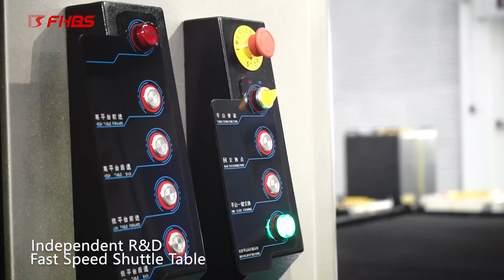Baisheng Laser - 30KW High Power Shuttle Table Laser Cutting Machine 50mm Carbon Mild Steel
@BAISON_LASER 📣30KW ultra-high power
⭐50mm
⭐high-end technology helps you to improve metalwork efficiency
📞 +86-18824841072